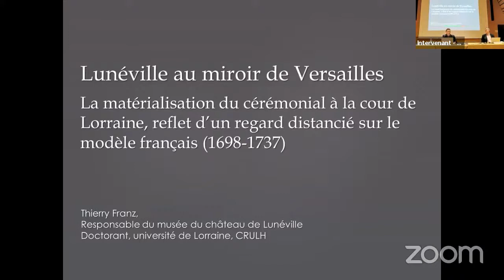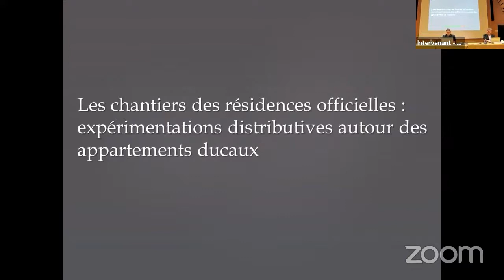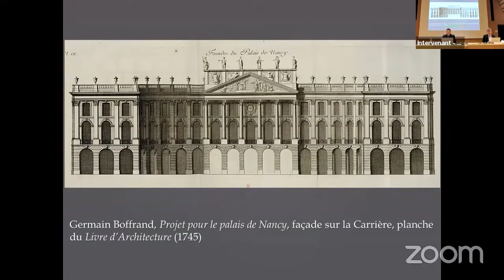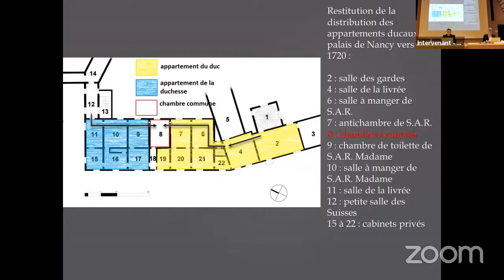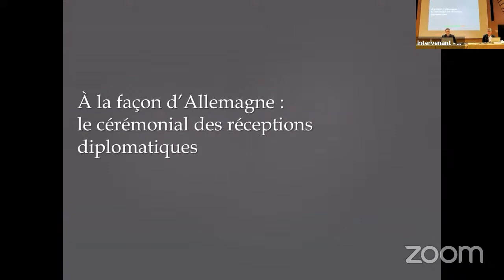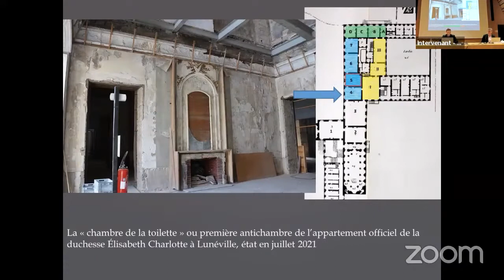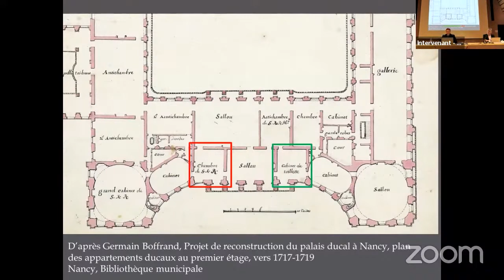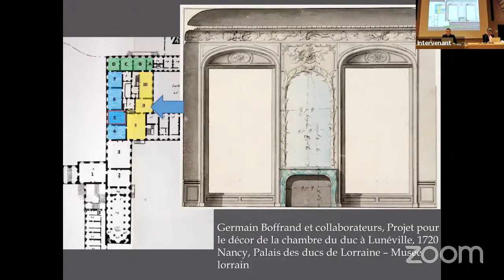Thierry Franz – Lunéville au miroir de Versailles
Colloque : « Le mythe de Versailles et l’Europe des cours, XVIIe-XXe siècles », 27, 28 et 29 janvier 2022.

Thierry Franz, château de Lunéville / université de Lorraine – Lunéville au miroir de Versailles. La matérialisation du cérémonial à la cour de Lorraine, reflet d’un regard distancié sur le modèle français (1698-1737).

Colloque organisé par le Centre de recherche du château de Versailles.

Direction scientifique : Gérard Sabatier, professeur émérite de l’université de Grenoble II, directeur du programme « Identités curiales et le mythe de Versailles en Europe » ; Alexandre Maral, directeur du Centre de recherche du château de Versailles ; Mathieu da Vinha, directeur scientifique du Centre de recherche du château de Versailles ; Flavie Leroux, chargée de recherche au Centre de recherche du château de Versailles et coordinatrice du programme « Identités curiales et le mythe de Versailles en Europe ».